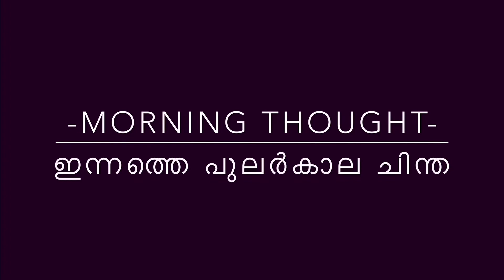AimaClassicMessage#[EP:12]Bhagyalakshmi Mes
പുലർകാല ചിന്ത:ആത്മസന്തോഷം
രചന,ആവിഷ്ക്കാരം:സുമോദ്‌ ചെറിയാൻ
വിവരണം:ശ്രീമതീ,ഭാഗ്യലക്ഷ്മീ(ഡബ്ബിംഗ്‌ ആർട്ടിസ്റ്റ്‌)
GoodMorningMessage ഇന്നത്തെപുലർകാലചിന്ത Aima ClassicMassage#SumodCheriyanMassege#MorningThought#BhagyalakshmiMessage.

Morning Thought.
പ്രിയമുള്ളവരെ,
ഇന്നത്തെ നമ്മുടെ പുലർകാല ചിന്ത [ആത്മസന്തോഷം]

മനുഷ്യന്റ ആവലാതികൾക്ക്‌ അറുതിയില്ലാ ഒരിക്കലും.ഓരോ കാര്യങ്ങളിലും അവൻ അക്‌ഷമനായിരിക്കും ഏതു സമയവും.തന്നിൽ വന്നു ഭവിക്കുന്ന ഭവിഷിത്തുകളുടെ അളവുകൾ അത്ര ഭയാനകമാം വിധം ആകുമോ എന്നൊരു തോന്നലിൽ ജീവിക്കുന്ന ഭാരമേറിയ മനസ്സിന്റെ ഉടമകൾ.

വിപഞ്ചലമല്ലാത്ത പ്രവർത്തികൾ ഒരിക്കലും നമ്മിൽ ഭയാനകമായി തോന്നില്ലാ.കാരണം,അതിൽ മാറ്റമില്ലാത്ത ജീവന്റെ ഒരു തുടിപ്പുണ്ടു എന്നും.ഹൃദയത്തെ ദുർബലമാക്കുന്ന ഏതൊരു പ്രവർത്തിയും അവന്റെ ആവലാതികൾ കൂട്ടുകയേയുള്ളു എപ്പോഴും.ഓർക്കുക,വ്യതിചലനമില്ലാത്ത ഏതു കാര്യത്തേയും ആത്മസന്തോഷത്തോട്‌ നമ്മിലേക്ക്‌ നിറവേറ്റാം എന്നുള്ളതു സത്യമാണു.അവിടെ ഭാരമോ,പ്രയസമോ എന്നൊരു വാക്കിനു അർത്ഥവ്യത്യാസം കാണില്ലാ എന്നതു വേറൊരു മാറ്റമില്ലാത്ത ബോധ്യവുമാണു.

എല്ലാവർക്കും ശുഭദിനം!!!